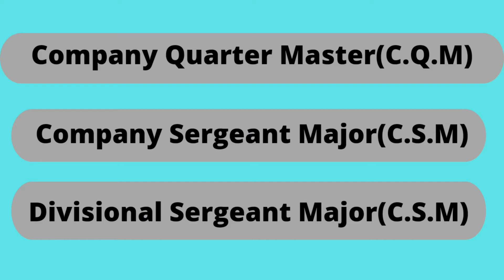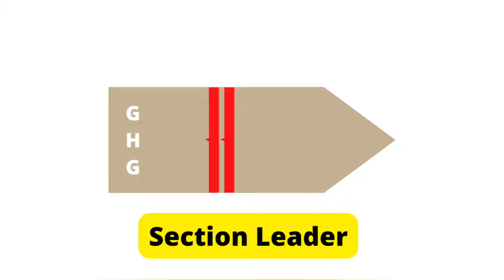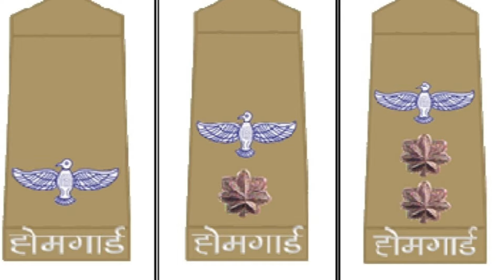Homeguard rank | District commandant | Paramilitary force | Homeguard talks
► Want to use this track? NEED "NO COPYRIGHT" MUSIC FOR YOUR YOUTUBE CHANNEL? - Become my patron and get access to all of my "NO COPYRIGHT" music
Home Guard ka Kya Kaam Hota Hai
Home Guard ki Salary Kitni Hoti Hai
Home Guard Work in Hindi
Home Guard kon Hota hai
Home Guard Kaise Bane
Home Guard Banne Ke Liye Kya Karna Padta Hai

Home Guard Kaise Bane | Work | Salary | Qualification | Selection Process
ow to Become Home Guard: होमगार्ड कौन होता है उन्हें क्या काम करना होता है। कितनी सैलरी मिलती है। योग्यता क्या होनी चाहिए। भर्ती प्रकिर्या कैसे होती है सभी जानकारी आपको इस वीडियो के माध्यम से मिल जाएगी।

home guard bharti 2024,home guard newsharyana home guard bharti 2024 up home guard bharti 2024 rajasthan home guard bharti 2024 up home guard newshome guard bharti 2024 upbihar home guard bharti 2024 mp home guard bharti 2024 cm kcrhome guard salary hikedv6 newshome guards salary hiketelugu newsbreaking newshmtv livechattisagarh home guard bharti 2024v6 telugu newsv6 news updatesv6 news todayv6 news live theenmar today